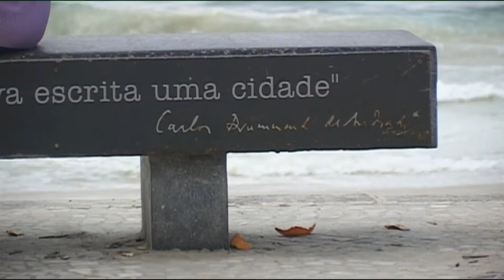SHORT FILM "TO LOVE" AFTER THE POEM OF CARLOS DRUMMOND D'ANDRADE (English subtitles)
Short film “To Love” after the poem of Carlos Drummond d’Andrade. From the film ‘Meu Amor Virtual’, 2005, by Mark Fekkes & Jan Willem Looze.